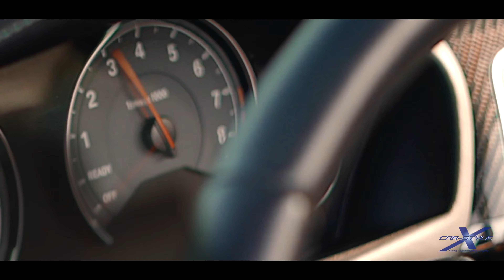XCar Style Convertible Trailer Part1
* Das gezeigte Fahrzeug dient ausschließlich der Darstellung unserer Funktionen. Die Markenrechte selbst liegen bei dessen Hersteller. *

XCar-Style bringt mit dem Cabriomodul, Verdeckmodul, Dachmodul, Verdecksteuergerät, Lichtmodul, Bordcomputer, Bordcomputermodul und Steuergerät mehr Spaß in dein Cabrio und Roadster! Mit unseren Videos bieten wir dir einen Einblick in die Funktionen unserer Module.

Wir erklären hier die Funktionen der Verdecksteuerung, wie Verdeckfernbedienung, Fensterfernbedienung, OneTouch, SpeedX, Betätigung während der Fahrt, Fensterautomatik, Schiebedach, Verdeck, Dach, Cabriodach, Fondfenster, Dreiecksfenster und mehr…..

Auch die Funktionen unserer Lichtmodule, wie Tagfahrlicht, Abbiegelicht, US-Blinker, Komfortblinker, 3 x blinken, Auffindbeleuchtung, Verschlussbeleuchtung werden gezeigt.

Natürlich gehört auch die luukbox zu einem unserer Produkte. Mit dieser ist es möglich, Bilder, Videos und Musik über das Audio20, Audio 20, NTG4.5 von Mercedes-Benz abzuspielen. An die luukbox kann ein USB-Stick, Festplatte, DVD-Player, Playstation, Xbox, oder auch eine Rückfahrkamera angeschlossen und über das Display angezeigt werden.

Wir arbeiten daran, unsere Zusatzsteuergeräte für eine Vielzahl von Fahrzeugherstellern wie Audi, BMW, Chrysler, Dodge, Ferrari, Ford, Jaguar, Lamborghini, Mercedes, Nissan, Opel, Porsche, Range Rover, Skoda, Tesla, Volkswagen verfügbar zu machen.

Sollte eines unserer Module für dein Fahrzeug nicht verfügbar sein, kannst du dich gerne bei uns melden!